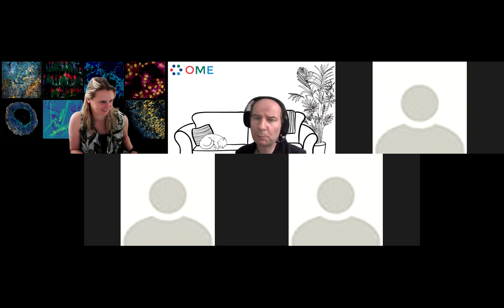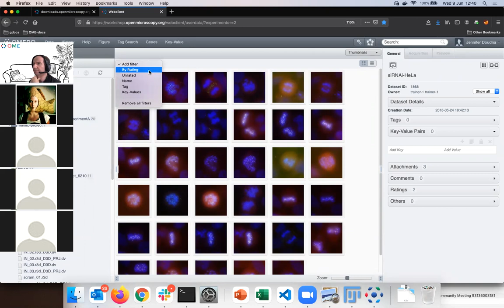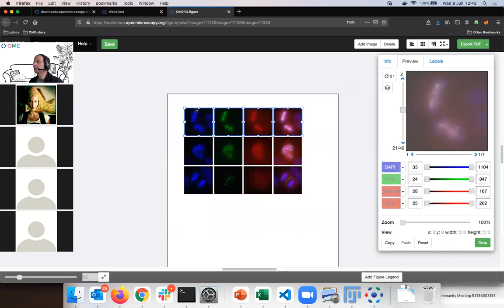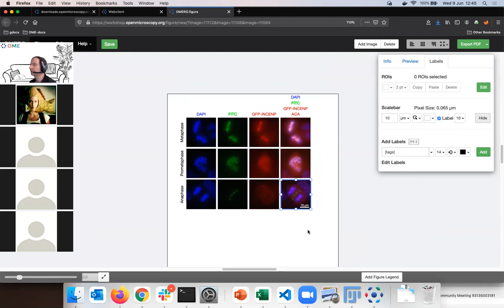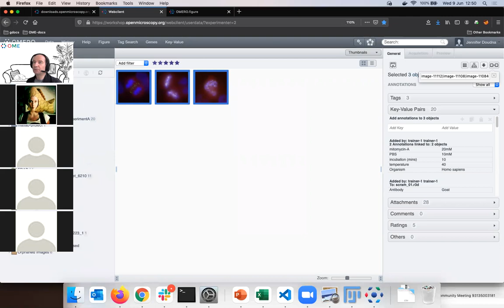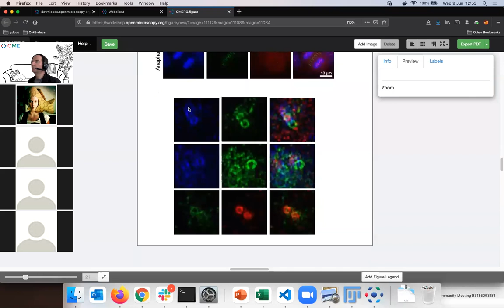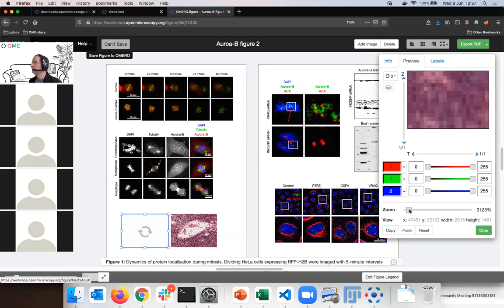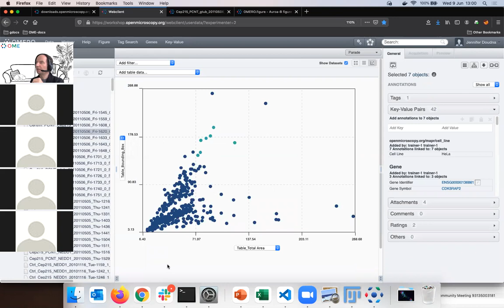OME2021 | Petr Walczysko | OMERO.figure for beginners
Introduction to OMERO.figure